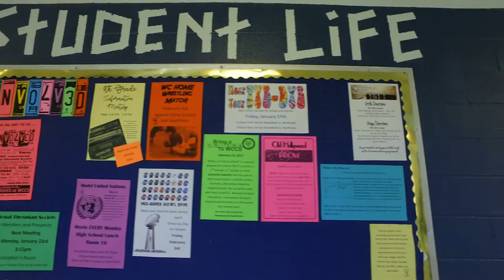Westminster Catawba Christian School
Samaritan's Feet partners with schools across the United States to help teach students servant leadership and meeting a local need.